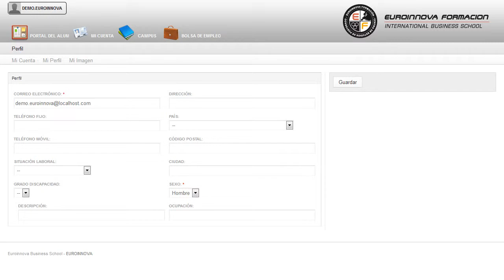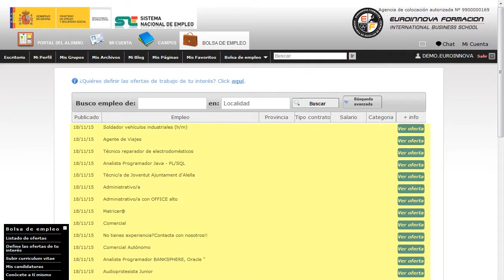Uf0291 Elaboracion De Productos De Panaderia Online - Cursos Online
UF0291 Elaboración de Productos de Panadería (Online)
 Saca tu máximo potencial especializándote en: su curso, formándose en algunos campos como su curso. La presente formación se ajusta al itinerario formativo de la Unidad Formativa UF0291 Elaboración de Productos de Panadería, certificando el haber superado las distintas Unidades de Competencia en ella incluidas, y va dirigido a la acreditación de las Competencias profesionales adquiridas a través de la experiencia laboral y de la formación no formal, vía por la que va a optar a la obtención del correspondiente Certificado de Profesionalidad, a través de las respectivas convocatorias que vayan publicando las distintas Comunidades Autónomas, así como el propio Ministerio de Trabajo (Real Decreto 1224/2009 de reconocimiento de las competencias profesionales adquiridas por experiencia laboral). Adquiere nuevas experiencias en: su curso, el cual te ayudará a entender todo lo relacionado con su curso. UF0291 Elaboración de Productos de Panadería (Online) está dirigido a todas aquellas personas interesadas en la adquisición de conocimientos referentes a la panadería y la bollería y sus elaboraciones básicas de forma general, así como aquellos relacionados con la elaboración de productos de panadería, en particular. El profesional cualificado en «Panadería-bollería» actuará en el Departamento de producción aunque en constante relación con los departamentos de calidad y logística, en su caso, de empresas de panadería y bollería semiindustriales o industriales, de carácter público o privado. Consigue aprender todo lo relacionado con: su curso. UF0291 Elaboración de Productos de Panadería (Online) tiene como objetivos: - formular y efectuar la dosificación y amasado de los ingredientes necesarios para elaborar productos de panadería, consiguiendo la calidad e higiene requeridas. A lo largo de este CURSO ONLINE de UF0291 Elaboración de Productos de Panadería (Online), con la meta de reconocer y aplicar el método de cocción y enfriamiento requerido por cada producto. Entre el material entregado en este CURSO ONLINE se adjunta un documento llamado Guía del Alumno dónde aparece un horario de tutorías telefónicas y una dirección de e-mail dónde podrá enviar sus consultas, dudas y ejercicios.